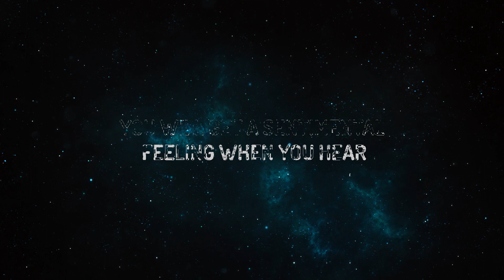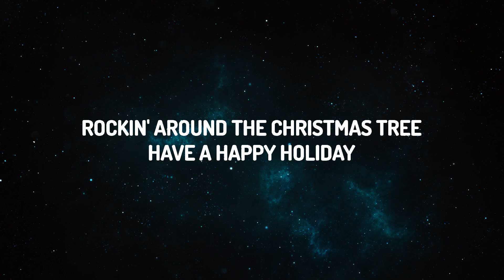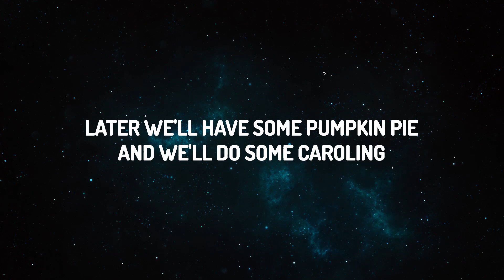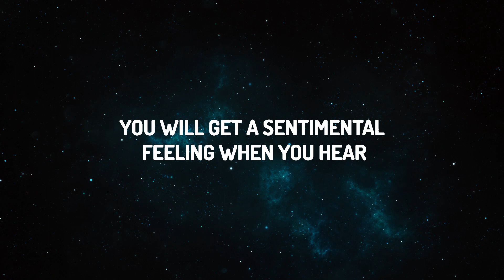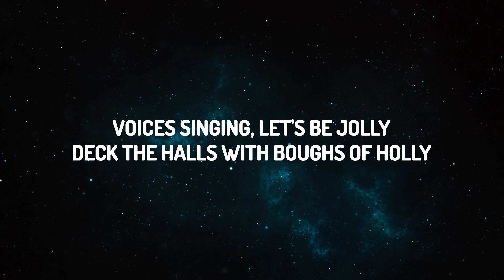Brenda Lee - Rockin' Around The Christmas Tree (Lyrics) | Wilfred Music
You will get a sentimental feeling
When you hear